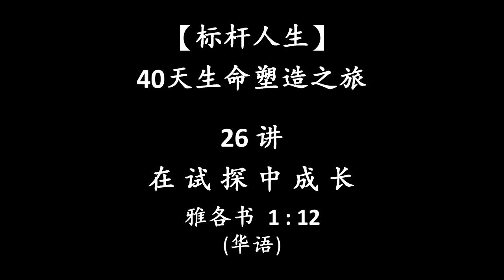标杆人生 26 (华语)